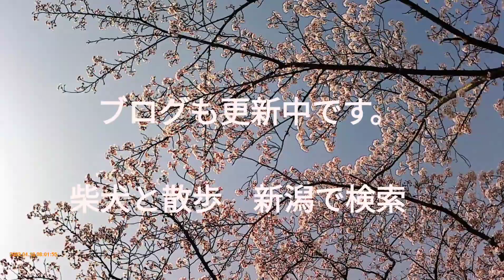鳥屋野潟のサクラ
鳥屋野潟のサクラを観に来ました。七分咲きでしたがきれいでしたよ。ブログも更新中です。